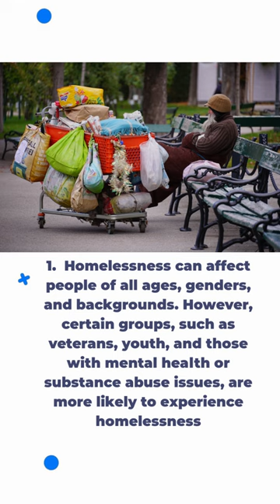HOMELESSNESS FACTS!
Could THIS Become the Next BIG Social MOVEMENT? Homelessness Help Experiment!

Do YOU Want To LOOSE That BELLY ? You HAVE To See THIS

Thanks to: NASA, Thomas Habr, Ben Hendricks, Lance Reis, Susan Wilkinson, Chorlein Garcia, Lisa Boonaerts, Raitis Krikis, Mike Tolliver, National Cancer Institue, Nik Shuliahin, Adi Goldstien, Zdeneck Machacek, Siavash Ghanbari, Altin Ferreira, Marco Bianchetti